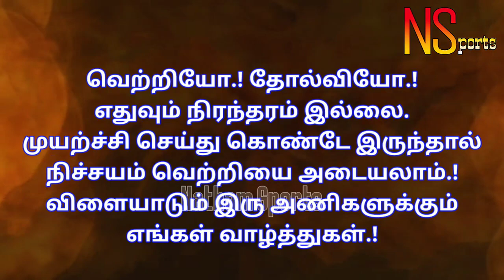திருச்சுழி( Thiruchuzhi Vs Kanniyakumari )கன்னியாக்குமரி | In Vellalore @MaduraiKabaddimatch-12/2020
திருச்சுழி ( Virudunagar - Thiruchuzhi Vs Kanniyakumari ) கன்னியாக்குமரி | In Vellalore @ Madurai -2020 Kabaddi Match